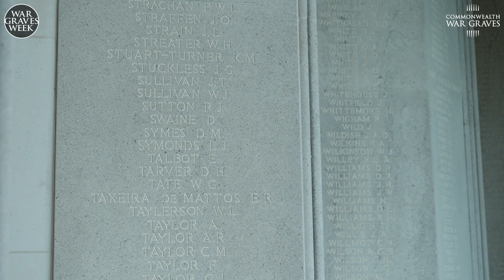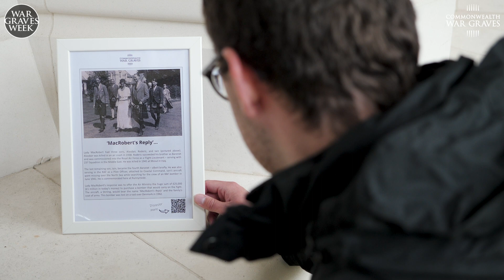War Graves Week | The story of MacRobert's Reply | Commonwealth War Graves Commission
Upon one panel of the Commonwealth War Graves Commission's Runnymede Memorial is the name of a casualty that has an extraordinary family story. Public Engagement Coordinator (South) Will Reid provides more information.

Find out how you can begin your own journey of discovery,